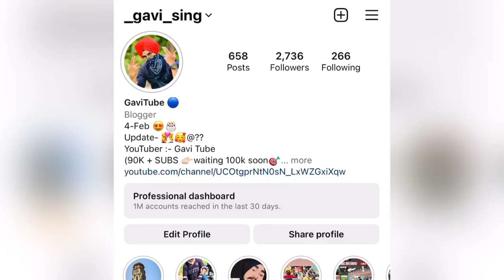*Holi Cylinder Fight*😱 HOLI STASH TESTING😍 *Gone Wrong* | Balloon Fight💦 Pichkari, Gulal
Gavi 🙏🏽🤙🏽

                        ☆Social Media☆

100ft Chowk, opp P.N.B Bank,
Sultanwind Road,
Amritsar, Punjab